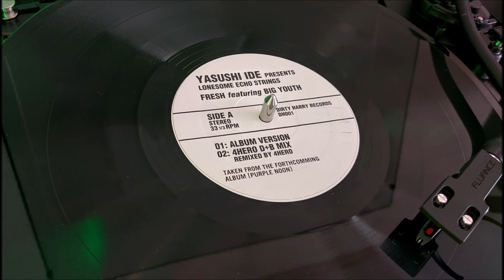Yasushi Ide Presents Lonesome Echo Strings Featuring Big Youth - Fresh (4 Hero D+B Mix)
Drum & Bass Drum and Bass Jungle 1998